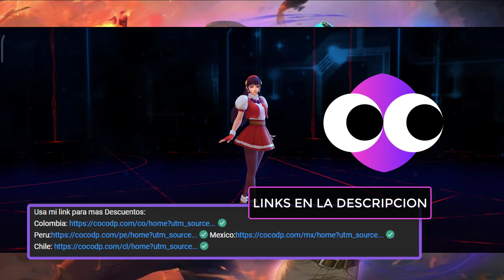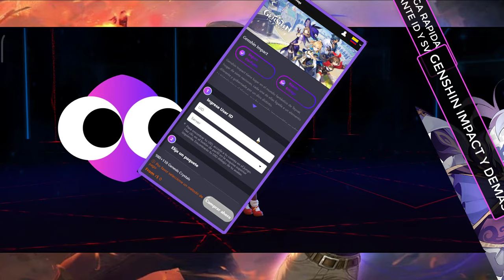MLBB X KOF VUELVE - PRECIO TOTAL DEL EVENTO Y SKIN GARANTIZADA - MLBB ESPAÑOL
Nuevo evento de KOF, vuelve este increible evento de Bingo en el cual nos traen los 6 personajes clasicos de esta Collab

Nick: Etoo de Nazaret
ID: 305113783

En este video estare explicando cosas basicas del evento, como reglas y algunos consejos primordiales para estas skins, cabe aclarar que la apariencia "Leona" esta garantizada en nuestro primer tiro x10, recordemos que este evento es un evento de Bingo asi que tendremos que gastar una cantidad promedio de diamantes

La probabilidad de sacar alguna skin KOF dependera netamente de tu suerte, no hay patron especifico que te de una skin KOF en especifico, recuerden tambien  que la mayoria de patrones son de 40 tiros asi que alisten el minimo de diamantes que les doy en el video, por otra parte tambien hablare sobre la posible tercera fase de Collab con KOF, la cual por el momento esta solo en rumores

Participa en eventos especiales para conseguir Diamantes GRATIS en el Facebook de Cocodp

- Donaciones: Cualquier donación sera recibida para poder  mejorar la calidad del directo sea comprando la capturadora o cámara para  poder mejorar  el directo y poder interactuar mas con ustedes

- Conviertete en miembro del canal para obtener  beneficios en el chat!!

Nos vemos en otro vídeo!! gracias  por su apoyo!!